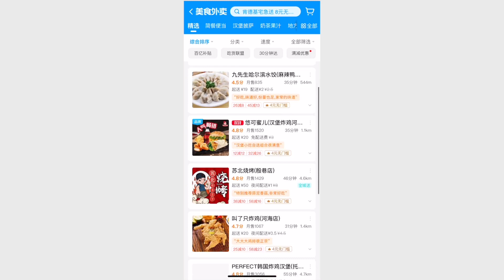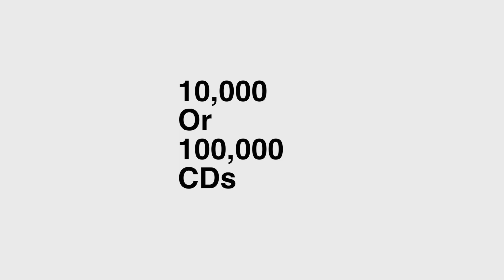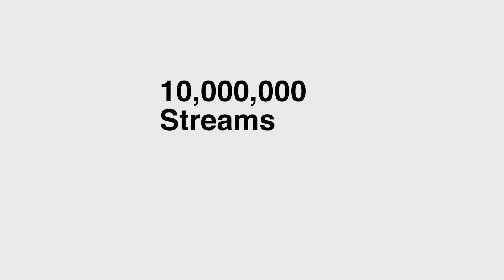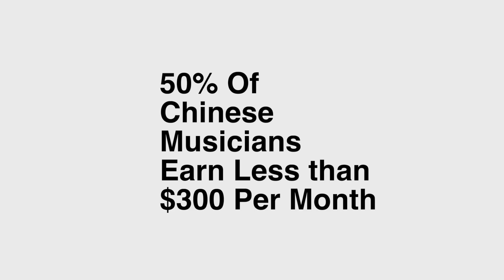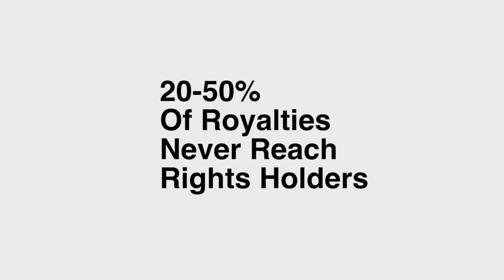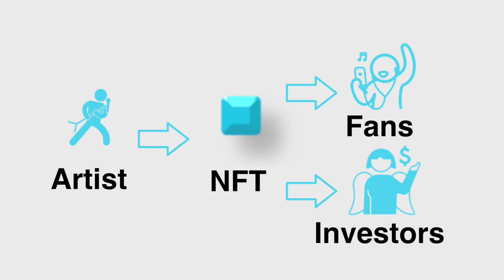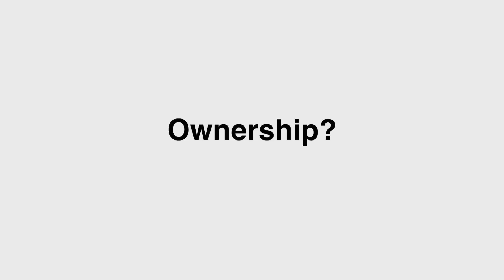How Blockchain Can Rebuild the Copyright Industry? | Charles Cheng | TEDxWoodside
Charles talks focus on how musicians and other artists can get better rewards by blockchain technology and non-fungible token toward a fair market. Charles Cheng, co-founder and COO at BCE.IO, a blockchain copyright exchange. He is a director at LEAP (Lifie-science Entreporeuouship and Plus), and a member of Stanford Angels & Entrepreneurs. He holds an LLM in Corporate Governance and Practice from Stanford Law School, an LLB, LLM and Ph.D. of Laws respectively from Wuhan University School of Law, along with a Graduate Certificate in International Studies from the Johns Hopkins University Paul H. Nitze School of Advanced International Studies (SAIS). He was honored on 2021 Forbes China "60 Outstanding Chinese in North America" List. This talk was given at a TEDx event using the TED conference format but independently organized by a local community.